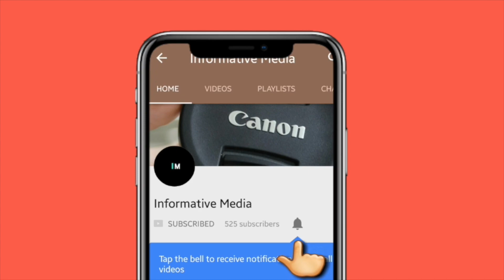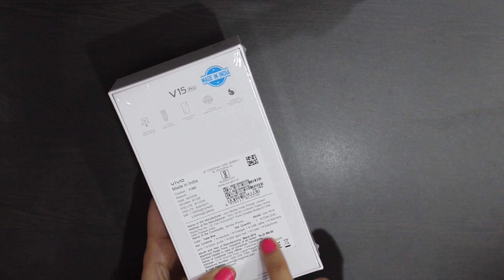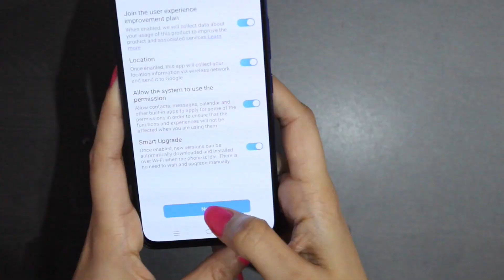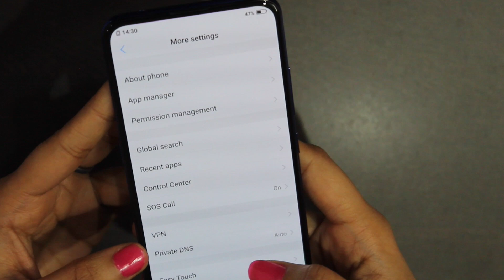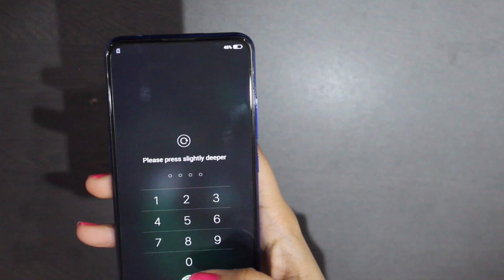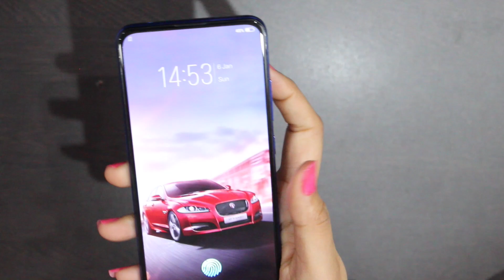Vivo V15 Pro Unboxing with Surprise Gift | Giveaway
Vivo V15 Pro Unboxing:

Vivo has launched a new smartphone Vivo V15 Pro. In Vivo V15 Pro Unboxing we will  show you that it comes with a 32 MP pop-up selfie. The review of Vivo V15 Pro is really good. The smartphone is very light weight and looks are amazing. During Vivo V15 Pro Unboxing we have come across it's  features which are highlighted below:

Vivo V15 Pro Full Review:

In Vivo V15 Pro Box, you will get USB Cable, Cover, Quick Guide, IMEI stickers, Handsfree, Charger and Phone.

- The V15 Pro features a better version of in-display fingerprint sensor.
- It's powered by a Snapdragon 675 octa core processor and has 6GB of RAM.
- It comes with a utra full view 6.39 inch Super AMOLED display.
- The device runs on Android 9- Pie with Vivo’s FunTouch UI skin atop it.
- V15 Pro comes with a 32 MP popup selfie camera on the front along with AI triple rear camera.
- The V15 Pro is priced at Rs. 28,990.

So the review is good.

We have shown the unboxing of Vivo V15 Pro in Topaz Blue color.

Vivo V15 Pro Review: Should you buy Vivo V15 Pro?
If you are looking for a good looking device with a great display and a decent camera, then the V15 Pro is for you.

Additional comments on Vivo V15 Pro Hands on:
- The Vivo V15 Pro comes with a super quick indisplay Fingerprint scanner which unlocks the phone within 0.37 seconds.
- The face unlock feature of V15 Pro works even in faint lighting conditions unlike the face unlock feature of OnePlus6.